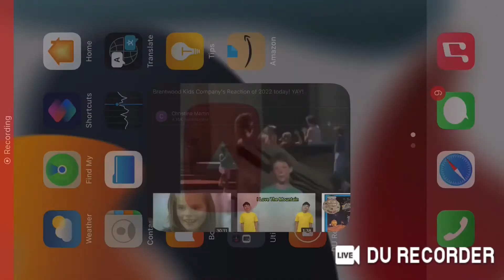Kermit, Robin and Fraggle Rock Singing to “Truth” for The Brentwood’s Kids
This Song is From Kids Sing Praise 1 (1987)